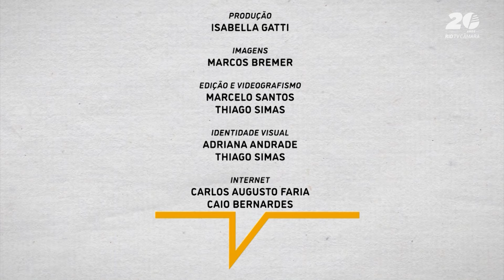Irmãos Matera - Câmara Rio Entrevista #135 - 29.08.2024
🌟 Depois de algumas semanas de pausa, todos os olhos se voltam para Paris novamente, agora com a competição esportiva paralímpica. O Brasil está representado por uma delegação de 280 competidores em 20 modalidades. Entre eles está o nadador Douglas Matera, carioca e recordista de medalhas do país na última edição dos Jogos Parapanamericanos, com 8 ouros na natação para atletas com baixa visão.

🎤 Antes de embarcar para a França, Douglas fez uma pausa nos treinos para uma conversa com a apresentadora Mariana Rozadas, ao lado do irmão Thomaz Matera, também paratleta e representante do Brasil nas Paralímpiadas do Rio em 2016. Os dois são os destaques do nosso Câmara Rio Entrevista, onde compartilharam suas experiências, desafios e expectativas para os Jogos Paralímpicos em Paris.

🌍 Não perca a oportunidade de conhecer mais sobre esses atletas inspiradores e como eles estão se preparando para trazer ainda mais orgulho ao Brasil. Sintonize e acompanhe a entrevista que promete revelar histórias emocionantes e visões sobre o mundo dos esportes paralímpicos.